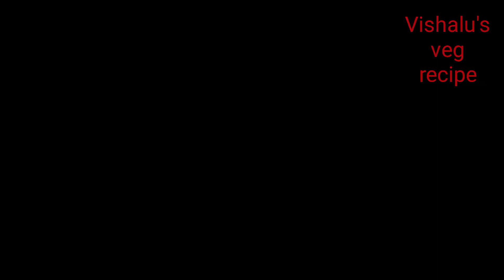Moolangi Majjige Huli / jejjMoolangi sambar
Moolangi Majjige Huli
Ingredients:
Radish ¼ kg
Mustard ¼ tsp
 Curry leaves
Coriander leaves
Green chillies 4-5
Garlic 4-5
Soaked channa dal 1 tsp
Soaked Rice 1 tsp